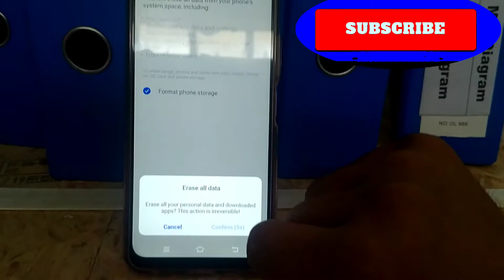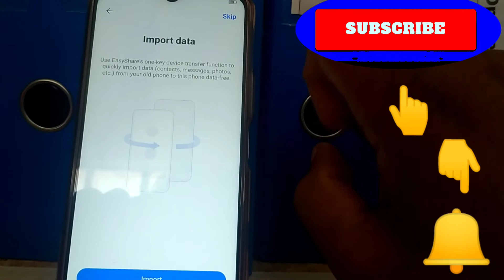How To Reset All Setting Erase All Data Format Phone Storage | Pak Technical Tv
اس ویڈیو میں ہم سیکھیں گے vivo فون کا تمام ڈیٹا کیسے ڈلیٹ کیا جاتا ہے

میں نے اپنے موبائل کا اسی طرح سے ڈیٹا ڈیلیٹ کیا ہے

is tarike se aap vivo ka data format kar sakte hain

and video ko like Karen
and share Karen